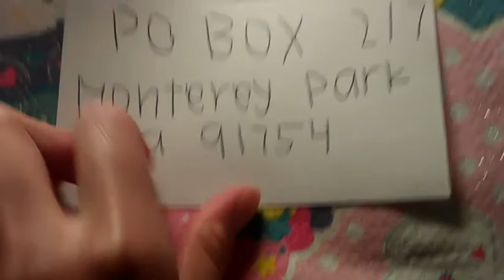MY PO BOX and information about GIVEAWAY ^_^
Feel FREE to send me a letter a package or a gift. I will me more than glad to recevie it. I would also be doing reviews for those who send me their items.